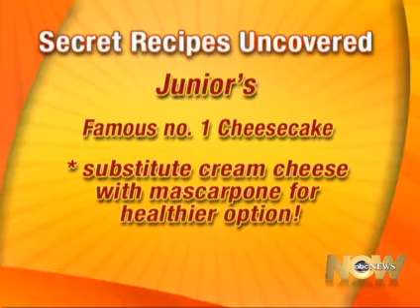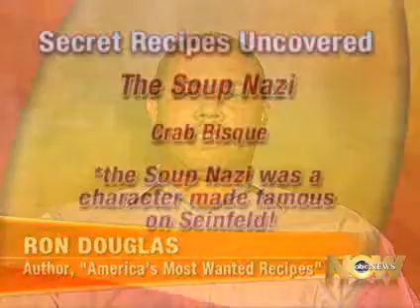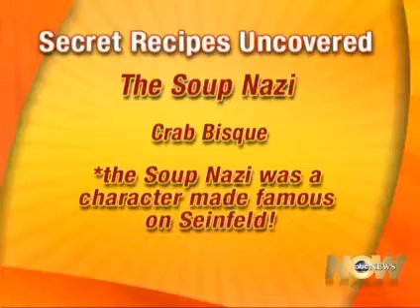Ron Douglas on ABC News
media appearance with NY Times Best Selling Author Ron Douglas